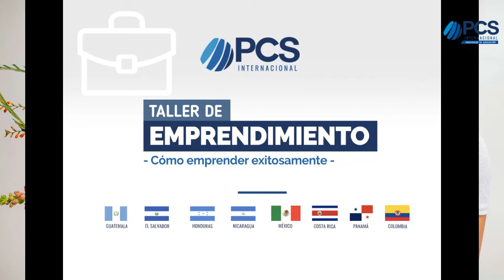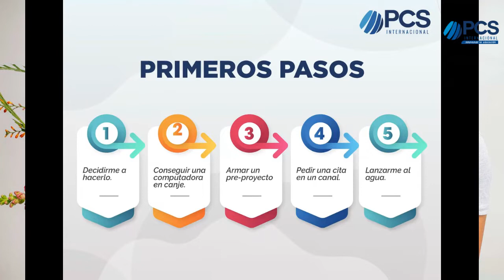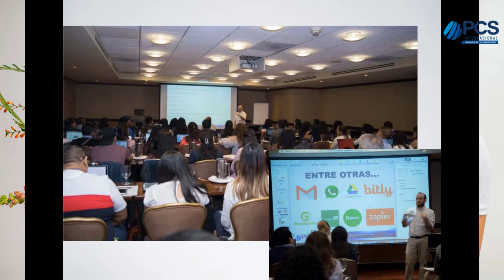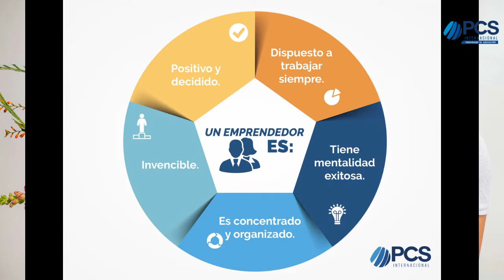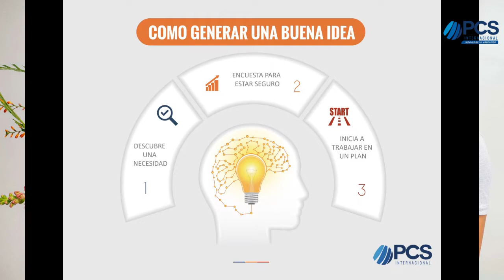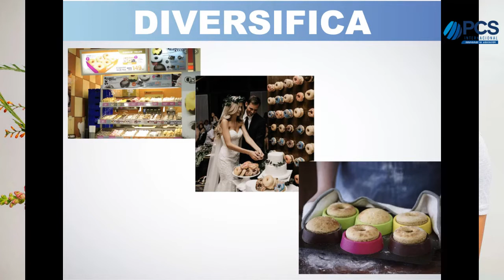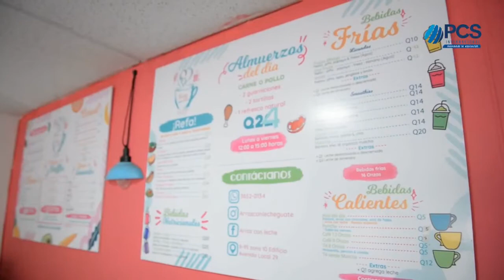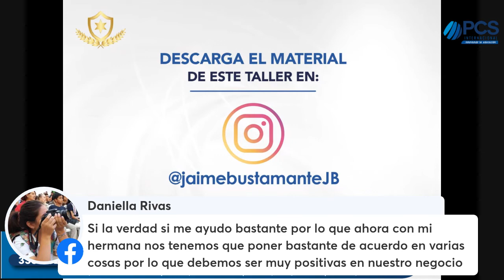GRATUITO Taller de Emprendimiento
Te compartimos nuestro TALLER DE EMPRENDIMIENTO en donde podrás captar nuevas técnicas para crear tu emprendimiento o mejorar el que tienes.
MATERIAL DESCARGABLE Y SOLICITUD DE DIPLOMA